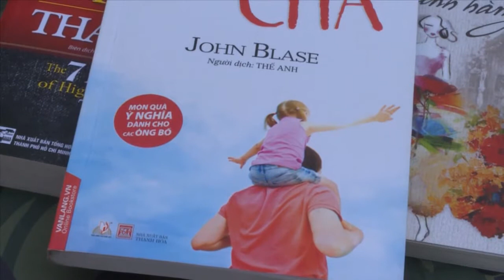Công tác phục vụ lưu động phát triển văn hóa đọc tại Điện Biên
Thực hiện: Thư viện tỉnh Điện Biên